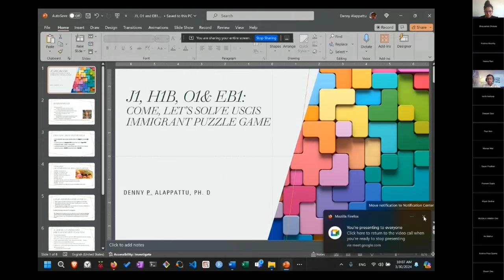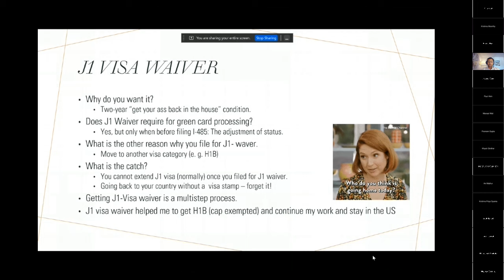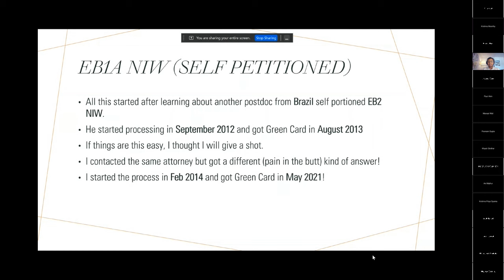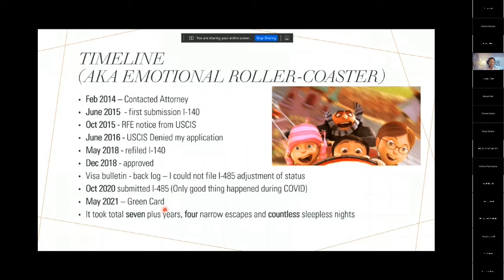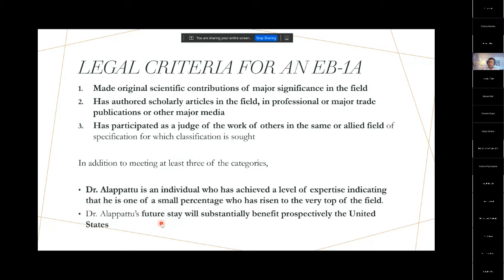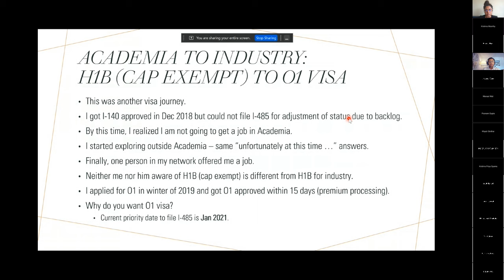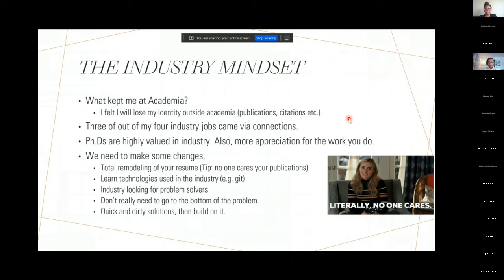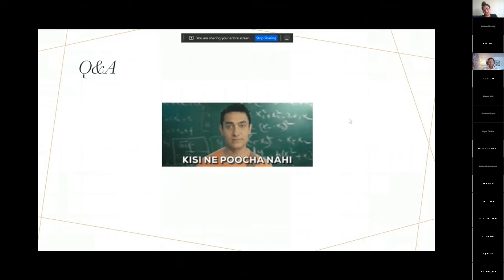PostDoc to Permanent Residency in the US (EB1 Route)